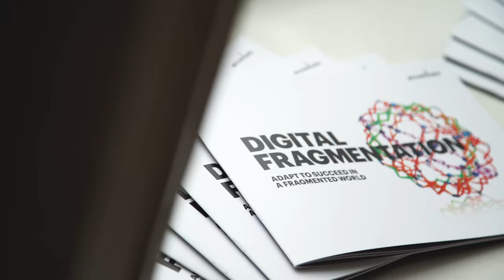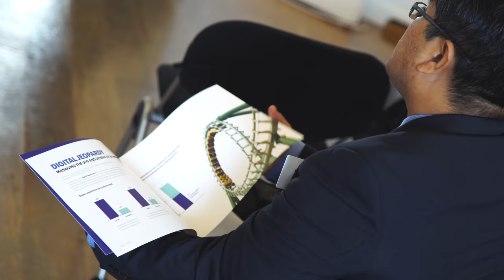Digital Fragmentation - Accenture Signature Conference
Thriving business in a digitally fragmented world -  Digital globalisation has increased rapidly. Free flows of data and smart global IT architectures have changed the way business is executed and has increased both efficiency and innovation skills of multinational corporates.

However, as physical trade sees increasing protectionism so do digital data flows. Business leaders are facing a fragmented and complex reality; a trend coined ‘digital fragmentation’. As a consequence, multinational businesses are questioning fundamental assumptions about their global IT architectures and the impact on their plans for growth and innovation.

The trend of digital fragmentation is only set to increase. Uncertainties are on the rise, such as the implications of China’s new cyber security law and the upcoming EU General Data Protection Regulation (GDPR).

As business leaders grapple with this fast-evolving environment, there is an urgent need for constructive dialogue with policymakers. Dialogue is essential to craft a policy framework that manages new risks in the digital era whilst allowing innovation to thrive.

Dr. Pichet Durongkaveroj, Minister of Digital Economy and Society, Thailand, and Matt Hancock, UK Minister of State for Digital, will give keynote speeches.

The aim of this conference is for key constituents to articulate the fundamental issues at play in digital globalisation and to stimulate cooperation towards a pragmatic way forward. This conference also launched the report based on a survey of 400+ global CIOs and CTOs